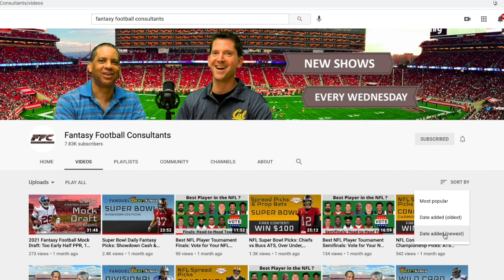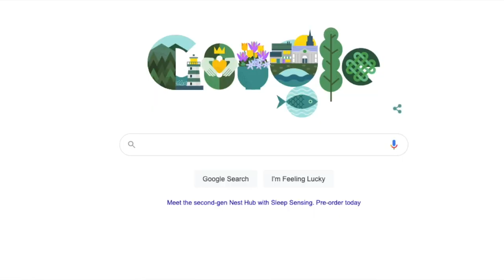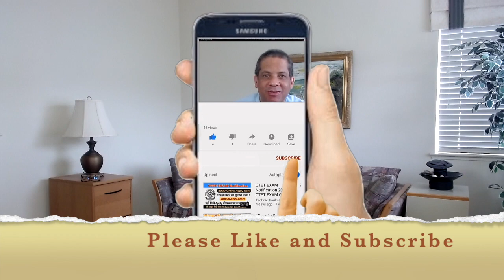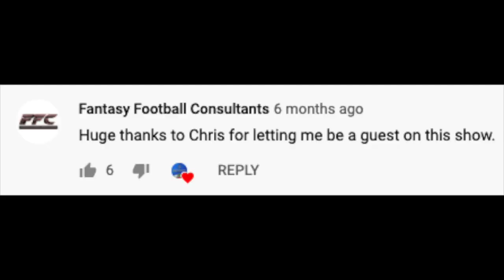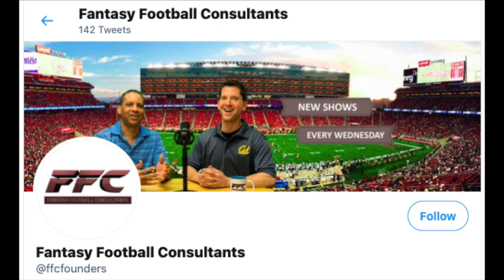Growing YouTube from Zero in 2021 - 5 Key Steps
In this video, we discuss growing YouTube from zero in 2021 with zero views and zero subscribers.  We’ll provide 5 critical steps you should take before you ever record a second of video.  This will set a solid foundation for success once you begin posting videos.  Growing YouTube from scratch is a daunting task, but it is made much easier by following these 5 steps from the beginning. This is the 3rd video in our 10 part YouTube Creator Master Class series.

Timestamps ⏰
0:00 Introduction
0:28 This is what YouTube really wants
1:10 Good and Bad news about finding info about YouTube Success
1:52 Five Steps before you record first YouTube video
7:15 The importance of channel branding

💬 Questions?  Please post in the comment section of this video if you have any questions on the content presented in the video or any other questions related to growth on YouTube.

Eric Lee’s Bio 📒
After working in senior management at one of the largest accounting firms in the world for 12 years, Eric “retired” to his dream job as a college professor.  With more free time, Eric co-founded the Fantasy Football Consultants, a YouTube channel that provides free fantasy football and NFL Survivor Pool advice in an entertaining way.
Without any following on YouTube or other social media, Eric grew the Fantasy Football Consultants from scratch to 8,000 subscribers in just 18 months of posting videos.  Despite taking 6 months break each year from January thru June during the NFL offseason, Eric has grown a loyal following with one of the most active fantasy football communities on YouTube.
As a professor and CPA, Eric still has an underlying passion to teach.  In the Spring of 2021, Eric developed the YouTube Creator Master Class series, ten free YouTube videos that provide a step-by-step road map to gain more subscribers and get more views fast while setting a solid foundation for long term success on YouTube.

Eric’s Message to YouTube Creators:
“Every YouTuber, no matter how big or small, has my sincere respect and admiration because you have shown the strength and creativity to share your videos with the world.”